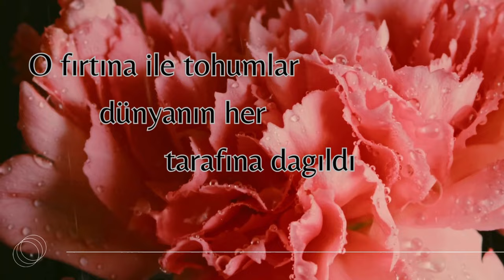O fırtınayla tohumlar dünyanın her tarafına dağıldı.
Herbir günah içinde küfre gidecek bir yol var. O günah, istiğfarla çabuk imha edilmezse, kurt değil, belki küçük bir mânevî yılan olarak kalbi ısırıyor.